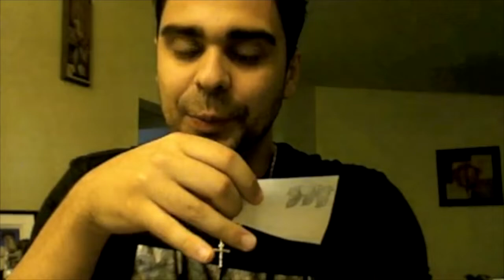August 2011 Fragrance Haul | 2011 Re-upload Flashback Videos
A huge haul on my channel in August 2011.